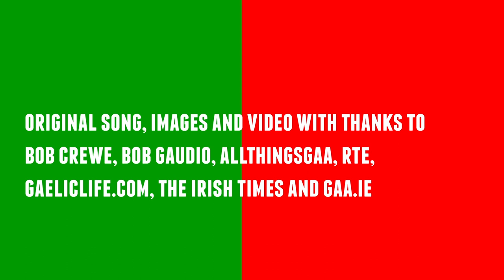Andy Moran - You're Just Too Good To Be True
A tribute to Andy Moran and the Mayo team before the All Ireland Football Final 2016.